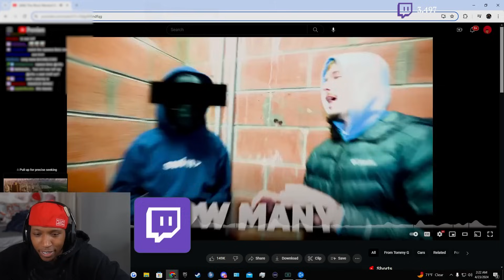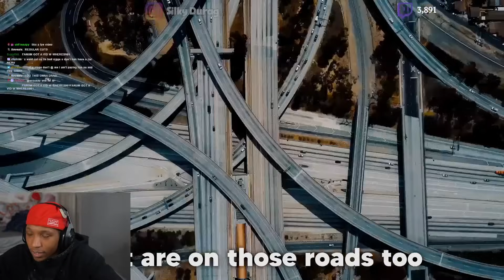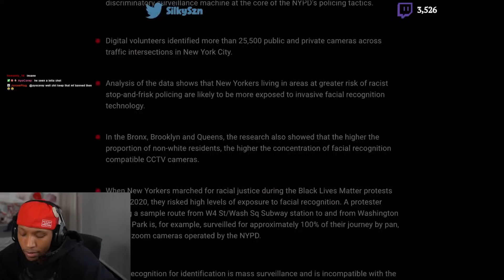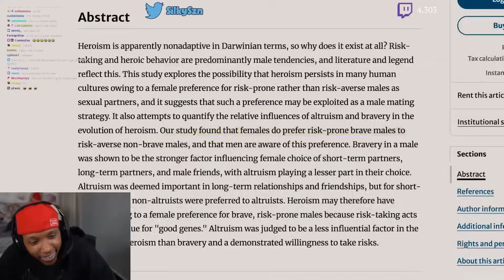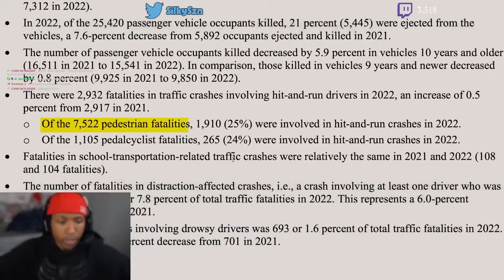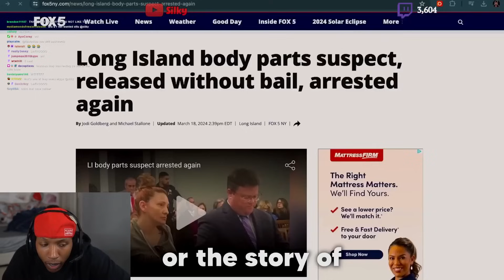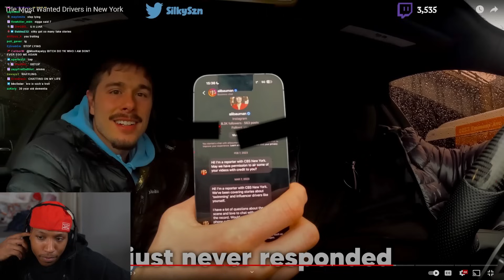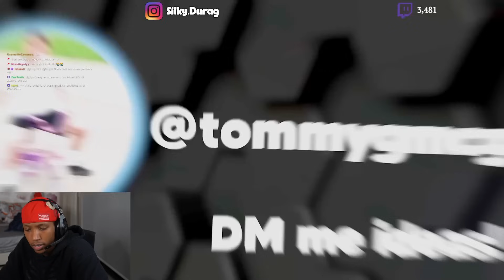Silky Reacts To MOST Wanted Drivers In New York.. (Tommy G)